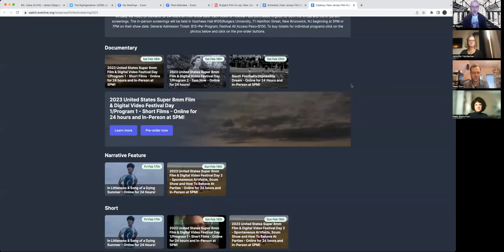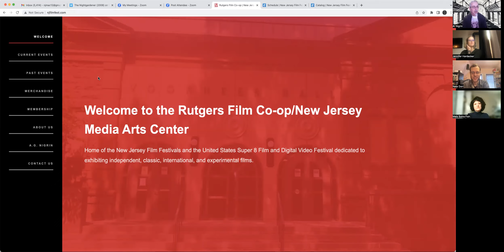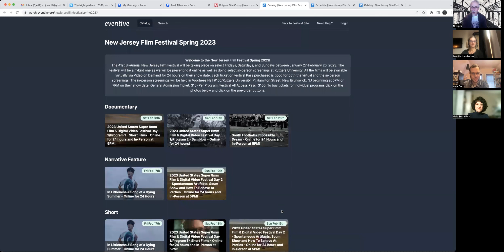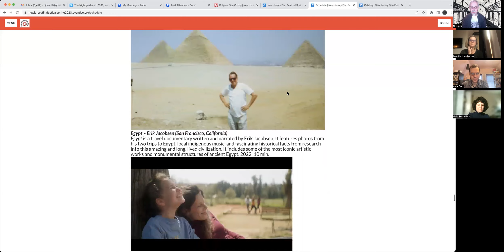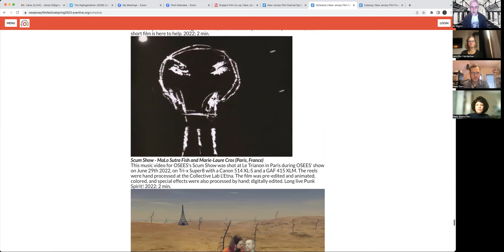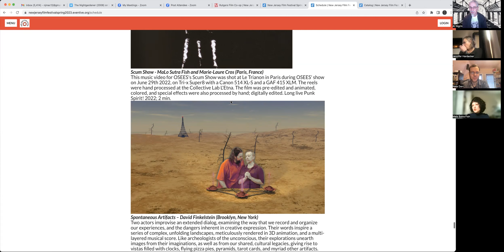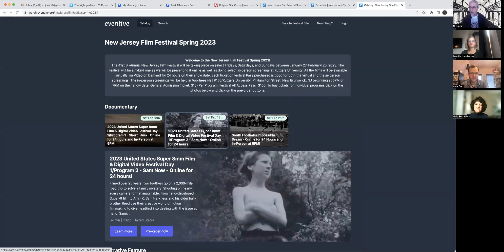2023 United States Super 8mm Film + DV Festival Filmmaker Q+A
2023 United States Super 8mm Film + DV Festival Q+A with Filmmakers Jennifer Hardacker, Nate Door, Marie-Laure Cros and Festival Director Al Nigrin. The 2023 United States Super 8mm Film & Digital Video Festival! The 35th Annual Festival will be taking place on Saturday and Sunday, February 18 and 19, 2023! All the films will be available virtually via Video on Demand for 24 hours on their show date. The in-person screenings will be held in Voorhees Hall #105/Rutgers University, 71 Hamilton Street, New Brunswick, NJ beginning at 5PM on their show date.  Each ticket is good for both the virtual and the in-person screenings.

Reclamation - Jennifer M Hardacker (Forest Grove, Oregon)
A stark, experimental film. A mood. Exploring our fears of Armageddon, our lived isolation, and the haunting beauty of nature's persistence. 2022; 4 min.

Triboro – Nate Dorr (Brooklyn, New York)
A trip behind and beneath the street-level skin of the city on the hidden paths of industrial history and once-and-future transit. The Triboro Line is a 24-mile freight rail spanning New York City from the Brooklyn Army Terminal in Bay Ridge, Brooklyn, to Co-Op City in the Bronx. Once largely a passenger line, then serving only reduced intermittent industrial use for decades, the rails have again become the focus of efforts to restore crosstown commuter service to the lower eleven miles of track. Spanning seasons, hours, and changing weather in gliding tracking shots composed of thousands of still photographs, Triboro collapses time and space just as new transit options, inscribed into the ever-changing urban landscape, bring distant parts of the boroughs closer together. (Caution: contains flicker effects) 2021; 7 min.

Scum Show - MaLo Sutra Fish and Marie-Laure Cros (Paris, France)
This music video for OSEES's Scum Show was shot at Le Trianon in Paris during OSEES' show on June 29th 2022, on Tri-x Super8 with a Canon 514 XL-S and a GAF 415 XLM. The reels were hand processed at the Collective Lab L'Etna. The film was pre-edited and animated, colored, and special effects were also processed by hand; digitally edited. Long live Punk Spirit! 2022; 2 min.